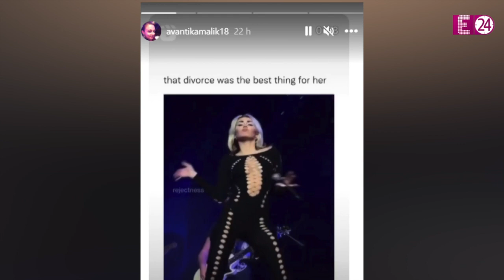टूट गया Imran Khan का बीवी Avantika Malik से रिश्ता? होने वाला है Aamir Khan के भांजे का तलाक !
ये सारे सवाल सिर्फ हमारे ही नहीं बल्कि आपके मन में भी जरूर खड़े हो जायेंगे...जब आप बॉलीवुड के मिस्टर परफेक्शनिस्ट आमिर खान के भांजे इमरान खान की बीवी यानि कि अवंतिका मलिक का ये लेटेस्ट सोशल मीडिया पोस्ट देखेंगे... जी हां, ये वही पोस्ट है..जिसने इस समय सोशल मीडिया पर सुर्खियां बटोरी हुईं है..और ऐसा होगा भी क्यों नहीं..भई, आखिर जो कोई भी ये पोस्ट देख रहा है..उसे यही लग रहा है कि इमरान और अवंतिका का रिश्ता अब तलाक के मोड़ पर आ गया है।